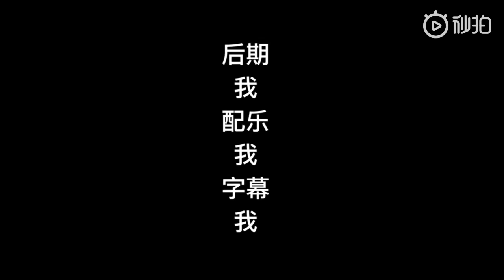周雨彤vlog 4 | 小周的vlog | 画一个厉害的欧美妆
彤：“。这是我第一次剪辑vlog，眼都剪充血了请多多鼓励我，然后 从今天起多关爱后期。你们辛苦了 鞠”
观看更多中国明星的vlog请关注我：Your Vlog World